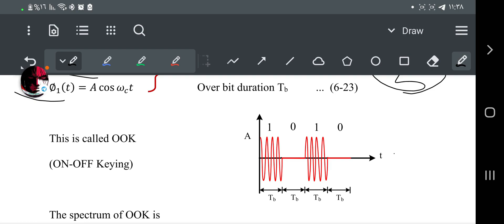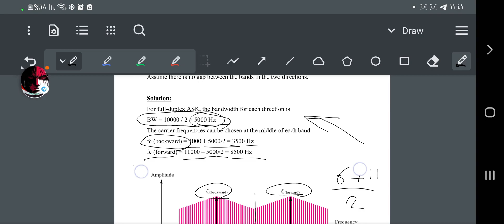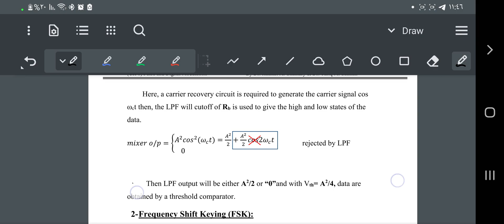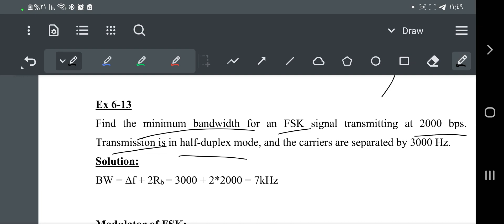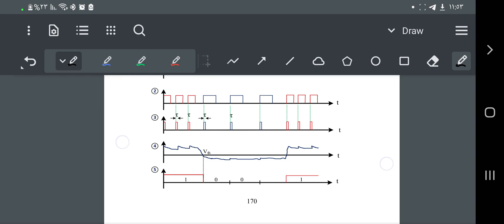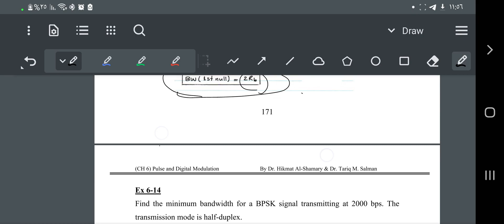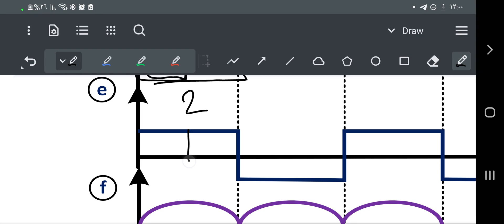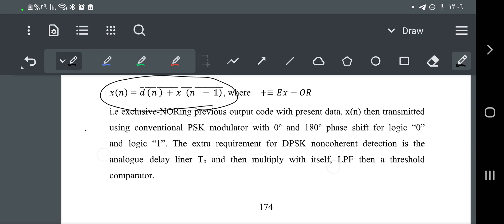الاتصالات | Ch 6 Pulse Digital Modulation part 3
Sampling Theorem شرح